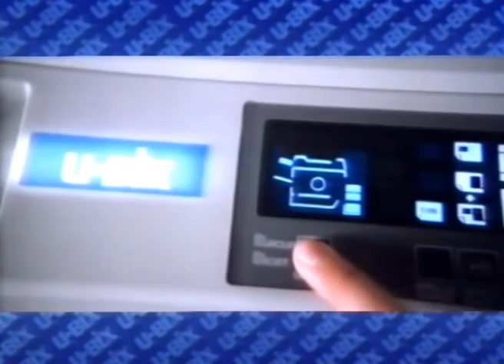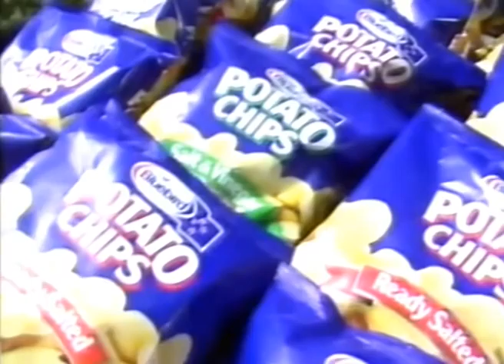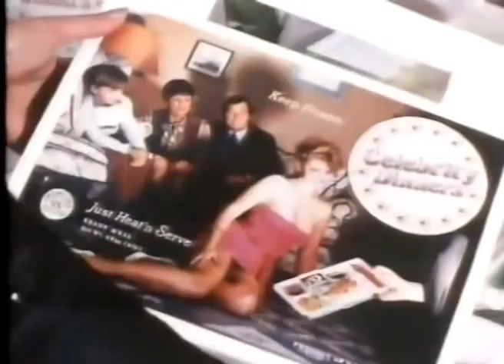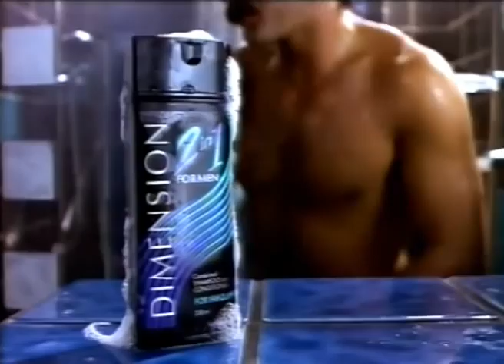Rugby League Test Australia v New Zealand 1st Test 1991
This is the first rugby league Test match of the 1991 series between Australia and New Zealand. The Australians were in a transition phase following their wafer-thin series victory over Great Britain at the end of 1990, while the Kiwis were yet again rebuilding following their poor run in internationals over the last few years. Exacerbating the Kiwis' troubles were injuries to experienced brothers Kevin and Tony Iro, and the fact that Australian clubs refused to release rugby converts Matthew Ridge, John Schuster, Kurt Sherlock and Daryl Halligan.
This turned out to be Wally Lewis's last Test match. Watch out for the 'Lonergan shuffle', a dance craze of 1991. And this match, played at Olympic Park on July 3, 1991, was the first Test ever played in Melbourne.
Teams
New Zealand: 1. Frano Botica; 2. Richie Blackmore; 3. Jarrod McCracken; 4. Dave Watson; 5. Jason Williams; 6. Tony Kemp; 7. Gary Freeman, 8. Brent Todd; 9. Duane Mann; 10. Peter Brown; 11. Emosi Koloto; 12. Dean Lonergan; 13. Tawrea Nikau. Reserves: 14. Clayton Friend; 15. George Mann; 16. Mike Patton; 17. Gary Mercer.
Australia: 1. Paul Hauff; 2. Andrew Ettingshausen; 3. Mal Meninga; 4. Chris Johns; 5. Dale Shearer; 6. Wally Lewis; 7. Allan Langer; 8. Steve Roach; 9. Steve Walters; 10. Martin Bella; 11. Ian Roberts; 12. Bob Lindner; 13. Bradley Clyde.